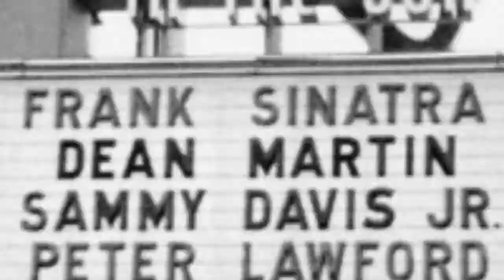Fascinating Photos "Mr. Sammy Davis Jr. From Show Business 1960-1965. !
As charismatic and compelling as Sammy Davis Jr. was to earn the nickname Mr. Show Business, his life and career were met with many hardships: from traffic accident to racism and addiction. His success as a singer, dancer and film star, however, was not able to prevent him from the suffering of racism. Davis appeared in five films with his fellows of the Rat Pack during the first half of the 1960s: Oceans 11 (1960), Pepe (1960), Sergeants 3 (1962), Johnny Cool (1963), and Robin and the 7 Hoods (1964). In 1960, Davis married his second wife, the Swedish-born actress May Britt; their marriage resulted in a racially charged controversy, as anti-miscegenation laws in the U.S. still stood in 23 states at the time.

Lets take a look back at the talented performer through these 32 vintage photographs taken from 1960 to 1965:

Peter Lawford, Frank Sinatra, Sammy Davis Jnr, Dean Martin from The Rat Pack posed on The Summit at Sands Hotel in Las Vegas, February 1960. Photo by Bob Willoughby/Redferns.

Adlai Stevenson poses amiably for Sammy Davis, Jr., as smiling Judy Garland looks on, on the eve of the Democratic National Convention, July 1960. Photo by Bettmann.

Sammy Davis Jr., performing at 'Share' benefit for mental health, 1960. Photo by Allan Grant/LIFE.

Sammy Davis Jr. on stage during rehearsals for his high-stakes Broadway debut in 'Golden Boy,' 1960. Photo by Leonard McCombe/LIFE.

0:00 - Intro

?sub_confirmation=1
❤️About Us❤️